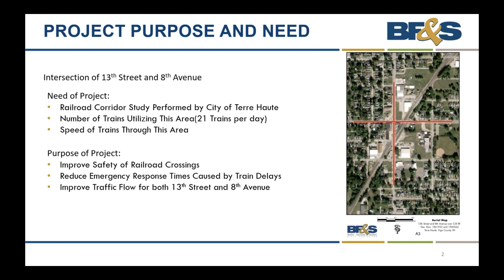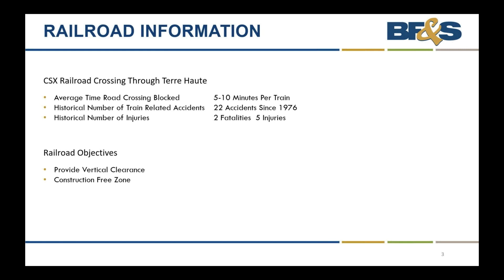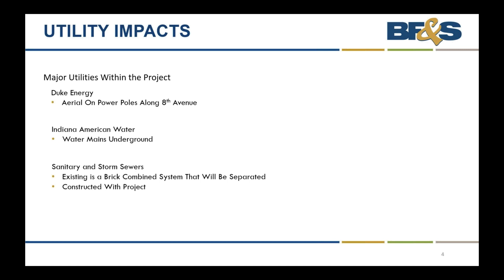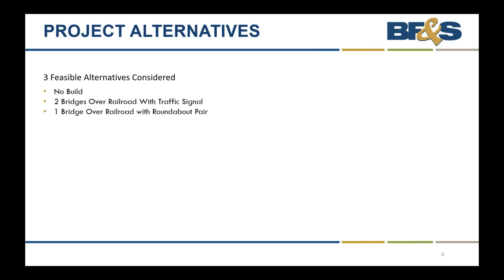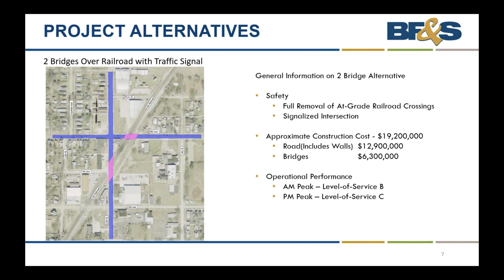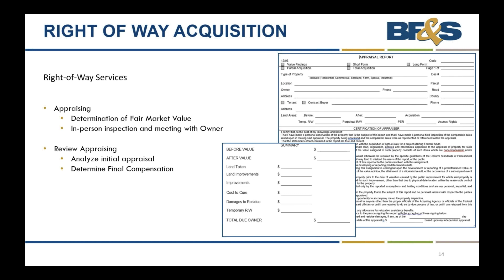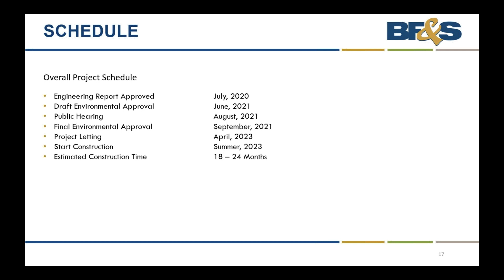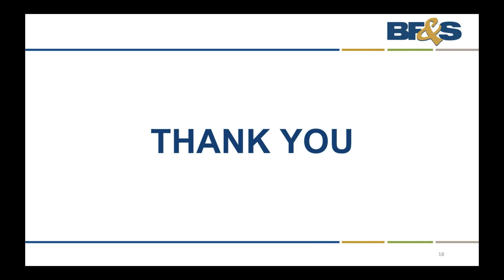13th Street & 8th Avenue Railroad Grade Separation Information Meeting - 2-3-2021